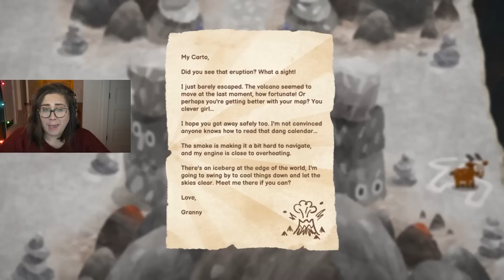Goats On a Volcano | StacyPlays Carto (Ep.5)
These volcano people are. really something.

Carto is a cute and clever adventure game with a unique puzzle mechanic: you can affect the shape of the world!

🐺🌲 My 1st book
🐺🌵 My 2nd book
🐺❄ My 3rd book
🐺🌊 My 4th book